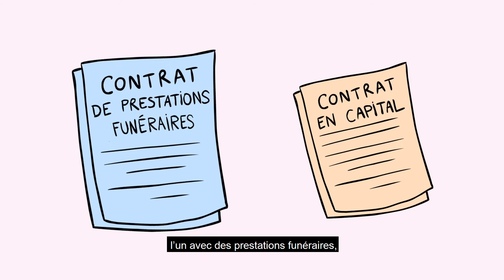Prévoir c’est vivre plus sereinement !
Face à certains incidents de la vie (accident, arrêt de travail, ...) qui ne sont pas totalement remboursés, il peut être utile de se protéger. Comment anticiper ces coups durs ? A côté des produits d’assurance classiques (vie, auto, responsabilité civile), existent des contrats couvrant les accidents de la vie courante, la dépendance, l’invalidité et la préparation de ses obsèques. Ce sont les contrats de prévoyance.

0:00 Introduction
0:04 Prévoir, c'est vivre plus sereinement
0:15 Comment anticiper ces coups durs ?
0:34 Couvrir les accidents de la vie courante
0:53 Préserver son niveau de vie
1:32 Préserver son autonomie
1:55 Décider et organiser ses obsèques